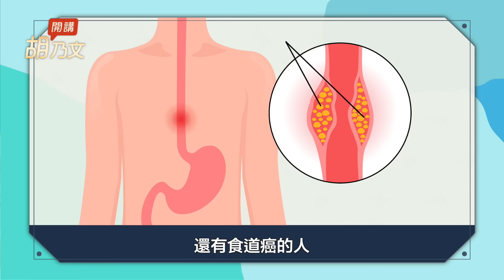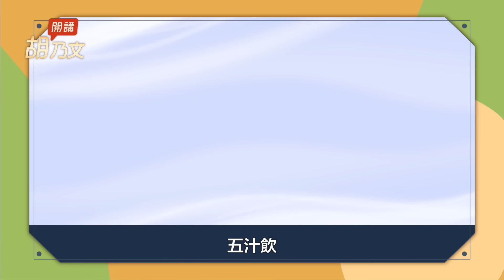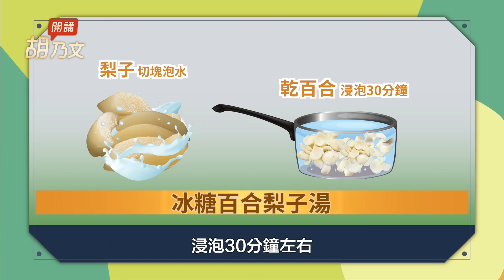這樣吃糖竟能治病！反胃想吐，1杯甘蔗汁＋它。注意！這2物別和黑糖一起吃。麥芽糖＋蘿蔔水是天然止咳水。胃病胃癌可喝什麼？｜癌｜胃 胡乃文開講Dr.HU_161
甘蔗 黑糖 麥芽糖 功效有何不同？
這樣吃糖竟能治病！反胃想吐，1杯甘蔗汁＋它。注意！這2物別和黑糖一起吃。麥芽糖＋蘿蔔水是天然止咳水。胃病胃癌可喝什麼？

00:00 開場
01:11 1杯甘蔗汁 益脾胃 解疲勞
01:50 甘蔗汁＋它 改善嘔吐 胃痛
03:10 五汁飲 胃病的好朋友
04:35 沃梨漿 解渴好物
05:45 快速止咳 蘿蔔水+麥芽糖
06:40 咳嗽有痰 百合梨子湯+冰糖
07:53 麥芽糖營養肌肉 增加體力
10:35 麥芽糖入藥 保護脾胃